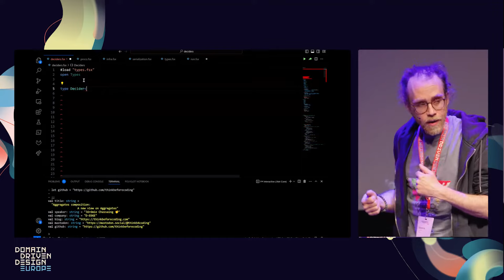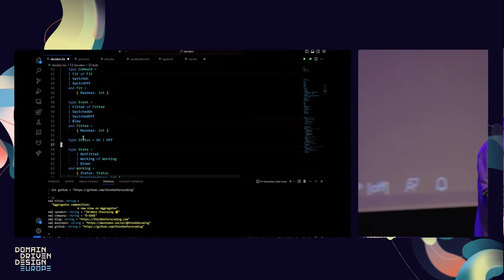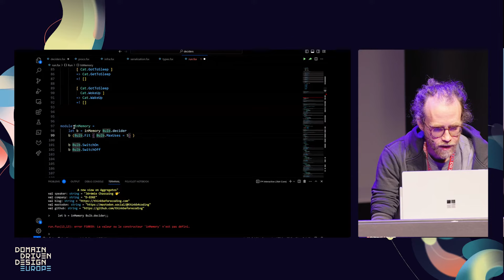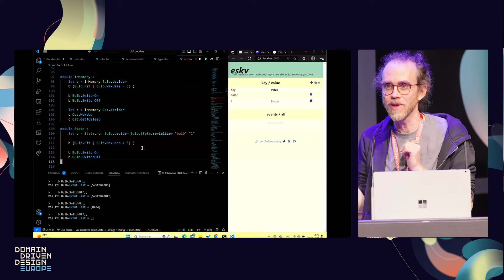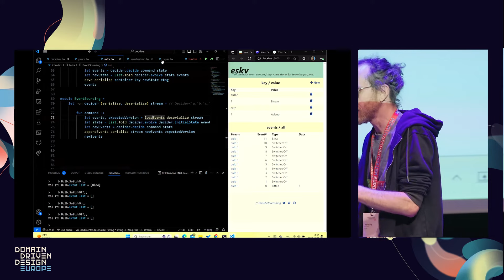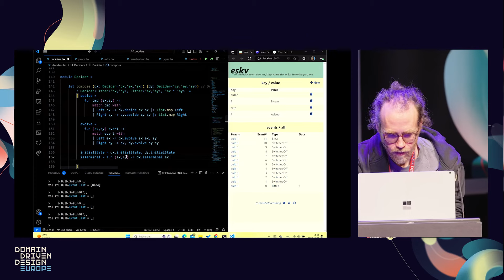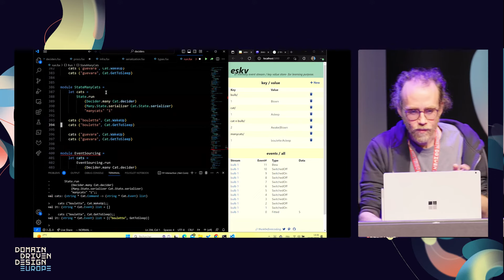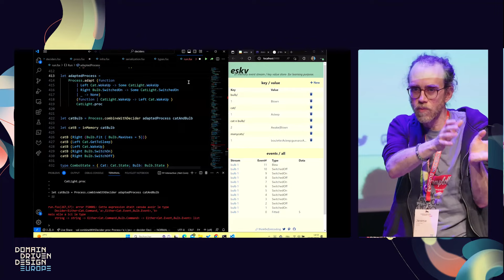Aggregates Composition: A new view on Aggregates - Jérémie Chassaing - DDD Europe 2023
Aggregates are generally seen as a blurry modelling tool. The Decider patterns gives us today a precise shape to reflect on. My work on Decider composition gives a new insight on domain driven design and distributed systems.

Jérémie Chassaing has been practicing Domain Driven Design and Continuous Improvement for 10 years as an architect at Availpro, a channel manager for independent hotels, to increase scalability and reliability to match its rapid growth. He's an active member of the F# community. You can also see his blog thinkbeforecoding, a blog dedicated to Domain Driven Design, CQRS and Event Sourcing.